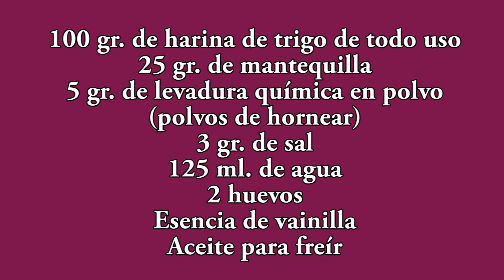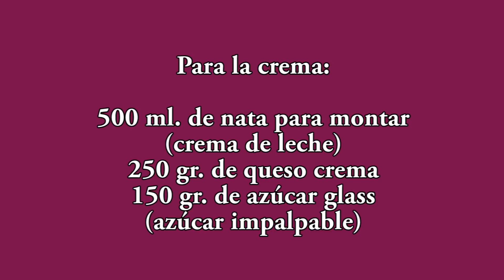Buñuelos rellenos con queso crema Javier Romero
Receta para hacer buñuelos de viento rellenos con crema de queso. Un bocado lleno de placer para el paladar.